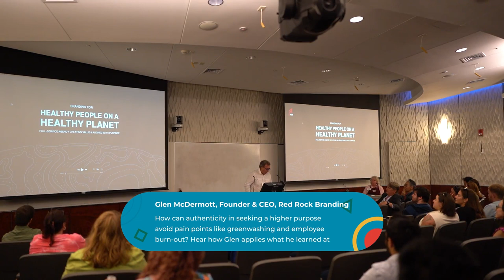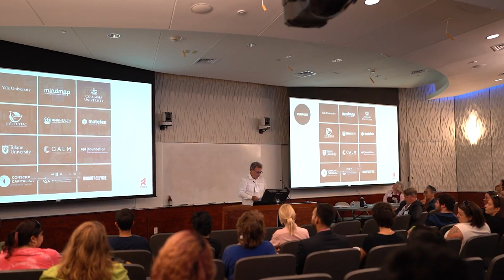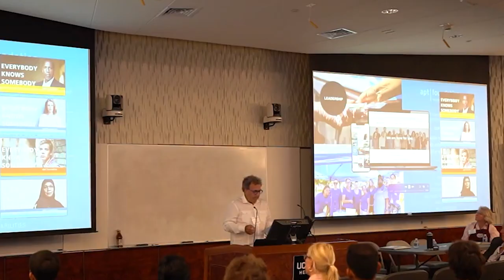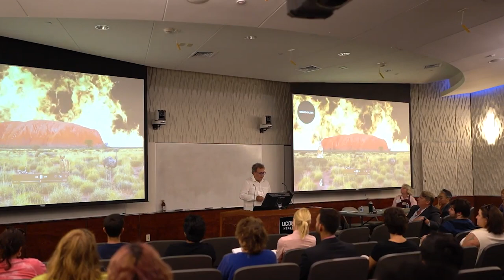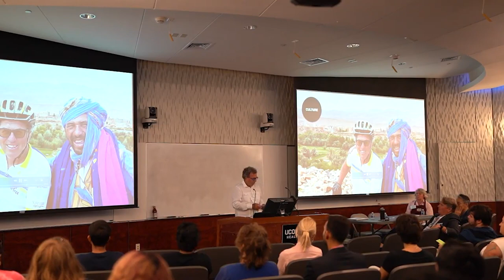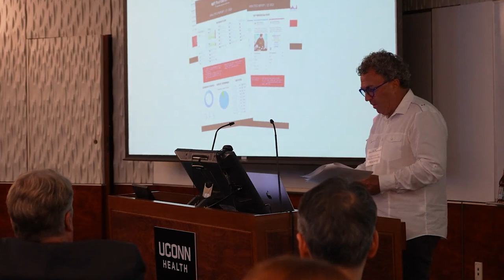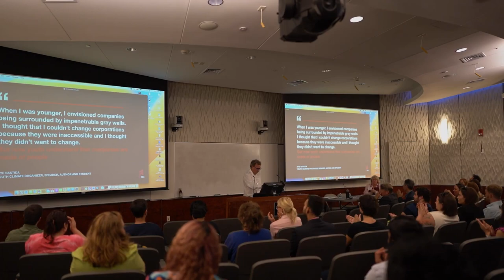Authenticity in Seeking a Higher Purpose in Business - Glen McDermott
In a Pecha Kucha presentation, speakers share their ideas, projects, or stories using 20 slides that automatically advance every 20 seconds. This strict time constraint encourages speakers to be concise, focused, and creative in their delivery.

The format is often used in various settings, including conferences, business meetings, and creative events, to deliver a series of presentations within a limited time frame. Pecha Kucha presentations are known for their fast-paced nature and the ability to convey key messages in a visually engaging and impactful manner.

The concise nature of Pecha Kucha presentations challenges presenters to distill their content to the most essential points and use visuals effectively to support their narrative. This format encourages brevity, clarity, and the ability to capture the audience's attention.

Pecha Kucha presentations have gained popularity worldwide due to their energetic and dynamic nature, allowing multiple speakers to share their ideas in a short amount of time while keeping the audience engaged.

In this Pecha Kucha presentation, you'll hear from Glen McDermott, the CEO of Red Rock Branding.

Watch now to hear how can authenticity in seeking a higher purpose avoid pain points like greenwashing and employee burn-out? Hear how Glen applies what he learned at Fortune 500 companies with his international team of content and engagement specialists. Today, Red Rock drives positive behaviors through innovative campaigns in health care, manufacturing, and education. redrockbranding.com